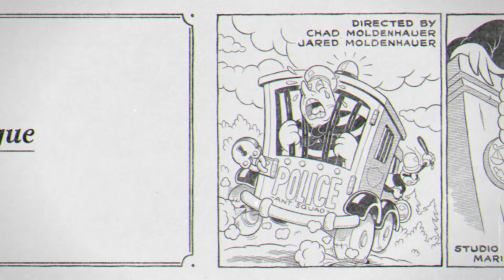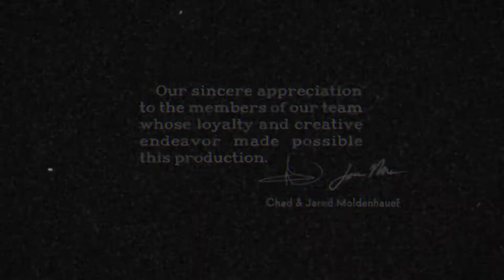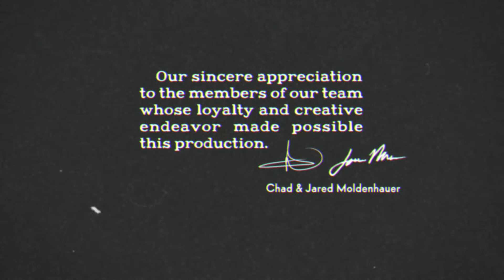어떤 한 "성배"의 소금병 조사버리기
여러분이 봐주신 만큼 열심히 올리겠습니다!
게임: 컵헤드 Delicious Last Course(DLC)